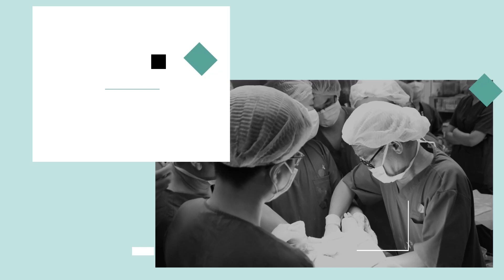NÊN và KHÔNG NÊN nói gì với một người đang KHÓC LÓC, ĐAU BUỒN? | KMĐC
NÊN và KHÔNG NÊN nói gì với một người đang KHÓC LÓC, ĐAU BUỒN?